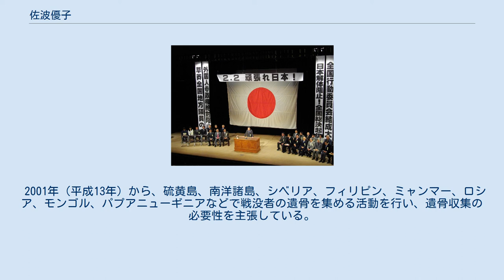佐波優子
佐波 優子（さなみ ゆうこ、1979年 - ）は、日本の戦後問題ジャーナリスト、キャスター、予備自衛官、モデル。
慶應義塾大学環境情報学部在学中。
 秋田県出身、埼玉県育ち、桐朋学園芸術短期大学卒業。
高校卒業後に芸能事務所に所属するが、突然の事務所の倒産により活動が頓挫し、新聞奨学生を経て短大に入学。
短大在籍中に当時自由党に在籍していた西村眞悟の選挙バイトをきっかけに、靖国神社清掃奉仕活動、旧日本兵の遺骨収集事業を経て、卒業後はモデル活動の傍ら予備自衛官の訓練に参加するようになる。
 2010年（平成22年）、アパグループによる第三回「真の近現代史観」懸賞論文の最優秀藤誠志賞を受賞。
以後、日本文化チャンネル桜を中心とした保守論壇に活動の場を広げるとともに、陸上自衛隊予備自衛官二等陸士となる。
平成30年現在は予備陸士長。
また、戦争を戦った人々の声を後世に少しでも伝える目的で「祖父たちの戦争体験をお聞きする孫の会」を設立し、フィリピンなどで元日本兵の遺骨収集活動も行っている。
 2014年（平成26年）の東京都知事選挙では田母神俊雄候補を支持し応援演説にも参加。
選挙期間中、日刊ゲンダイなどの各種メディアは葛城奈海、色希（モデル）、saya（歌手）、浅野久美らを「田母神ガールズ」と呼んで取り上げた。
2015年（平成27年）2月、慶應義塾大学環境情報学部に一般入試により合格し、同年4月より進学。
 頑張れ日本!全国行動委員会結成大会に出席する佐波優子（左から2番目）。
 頑張れ日本!全国行動委員会の活動への参加に加え、「シベリア抑留の真実を学ぶ会」代表、元谷外志雄主宰の「勝兵塾」の特別講師・顧問を務め、靖国神社崇敬奉賛会の青年部あさなぎにも部員として参加。
「祖父たちの戦争体験をお聞きする孫の会」代表として、戦争体験の聞き取り活動も行っている。
 2001年（平成13年）から、硫黄島、南洋諸島、シベリア、フィリピン、ミャンマー、ロシア、モンゴル、パプアニューギニアなどで戦没者の遺骨を集める活動を行い、遺骨収集の必要性を主張している。